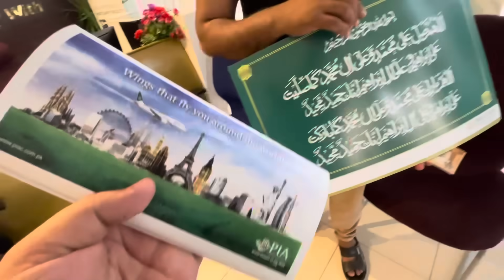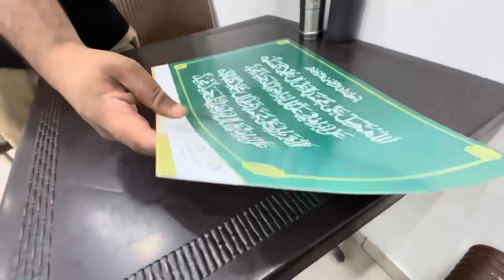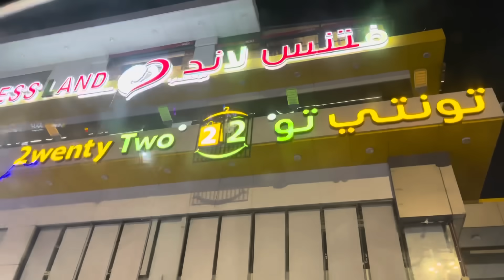Saas sasur na krai shopping 🛍️ | dd bhai k liya kiya liya | finally tickets mil gai 😍